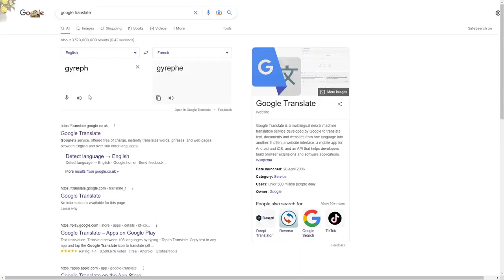BIG RUN With IDIOTS! | Splatoon 3​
Splatoon 3's Big Run is already insane enough on its own, so when you add two more idiots into the mix, things get very stupid very quickly!

Event Battle - Paper Mario: The Origami King OST
The Unseen Ones - Hades OST
Waluigi Pinball - Mario Kart 8 Deluxe OST
Minecraft - Minecraft OST